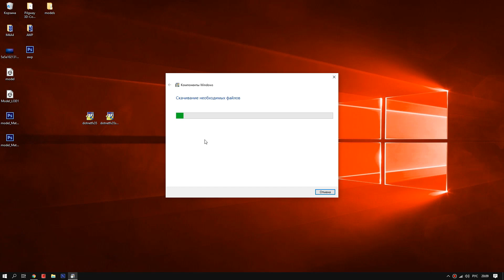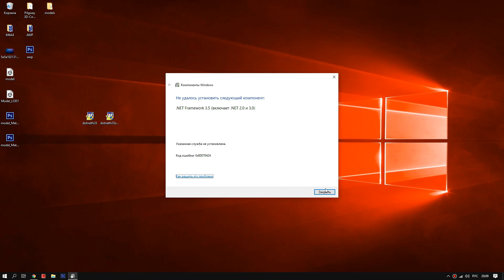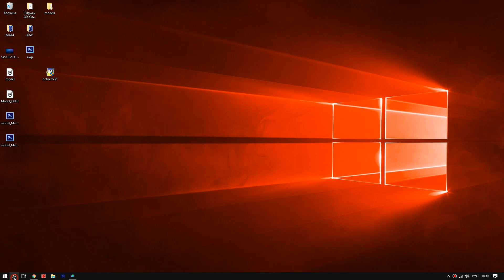Не получается установить net framework. Ошибка 0x80070424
Как установить net framework, если при попытке установить пакет выдает ошибку: Указанная служба не установлена.